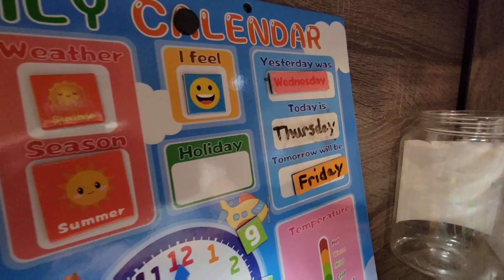WORD DOMINO'S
JJ enjoyed lining up domino's, but before he could knock them down, he had to read sight words.

We created the words using Phonics Domino's.

Facebook.com/JonathansAutisticJourney